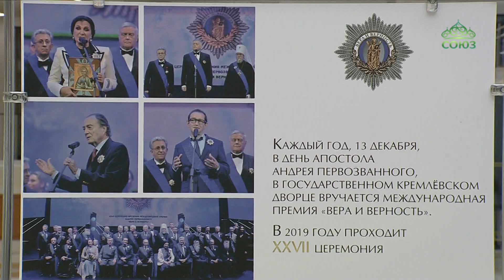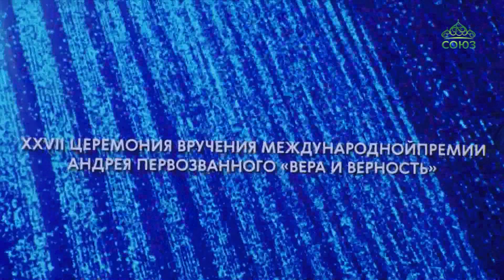В Москве состоялась 27-я церемония вручения общественной награды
В Москве состоялась 27-я церемония вручения общественной награды — Международной премии святого всехвального апостола Андрея Первозванного «Вера и Верность».